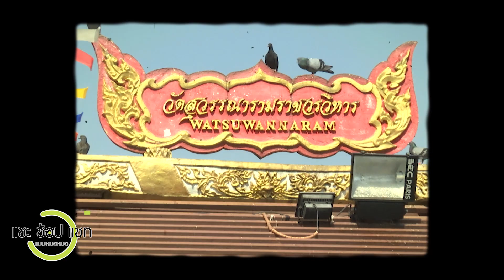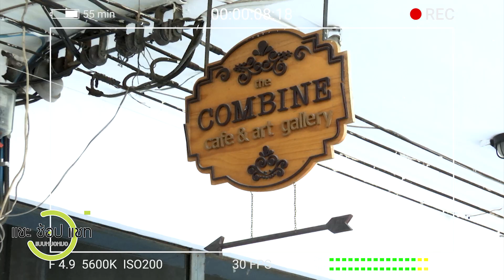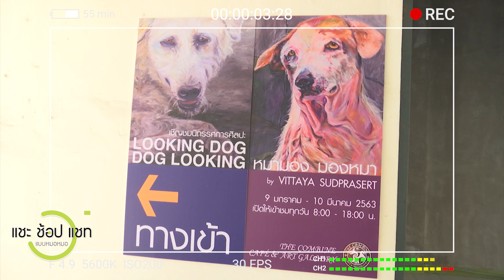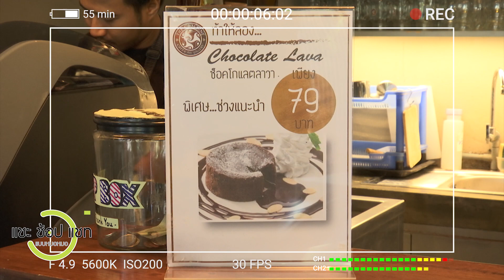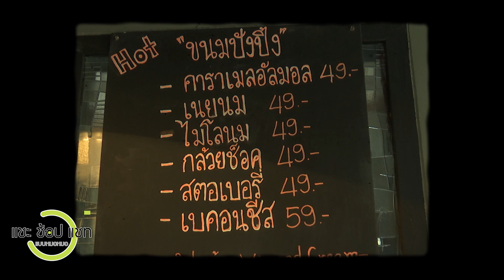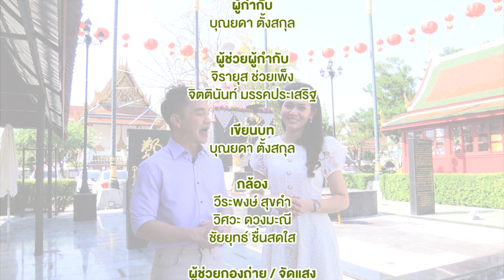รายการ แชะ ช้อป แชท แบบหมอๆ ตอน 30 - ไหว้พระกับนางนพมาส แล้วแวะจิบกาแฟที่บางขุนนนท์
รายการแนะนำสถานที่สำคัญและน่าสนใจรอบศิริราช พร้อมเกร็ดความรู้สุขภาพจากหมอ และพูดคุยกับแขกรับเชิญคนพิเศษจากรั้วรพ.ศิริราช